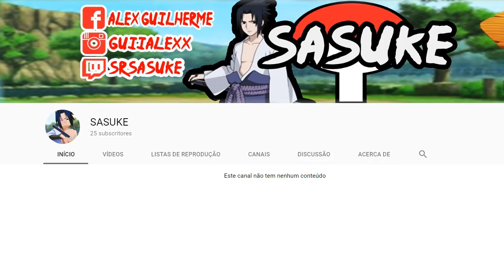Minecraft: Who's Your Family? - A FAMÍLIA DO SASUKE! ( Naruto Shippuden )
BEM VINDO A MAIS UM VÍDEO DE MINECRAFT